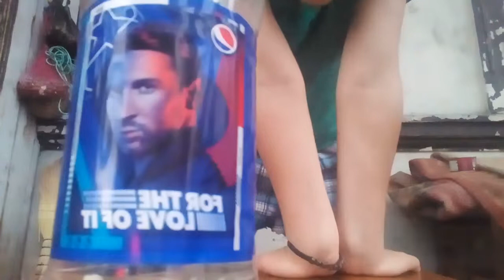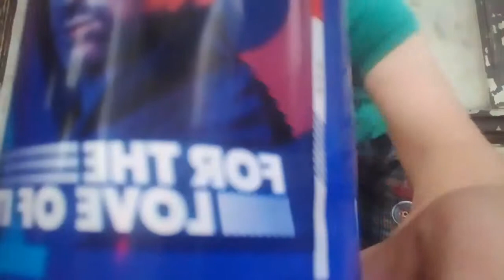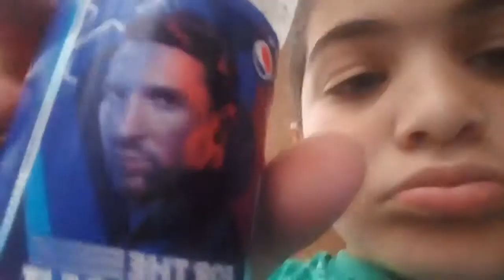ბოთლის დადგომა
ლუკა  მგელის  ვლოგი